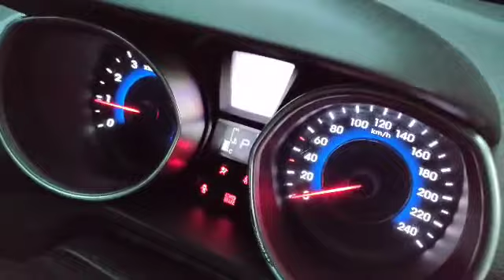INOKOM, ELANTRA 1.8 , Automatic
Make: INOKOM
Model: ELANTRA 1.8
Variant: N/A
Year: 2013
Transmission: Automatic
Reserved Price: RM 28,000.00